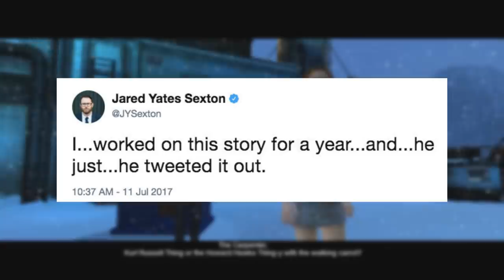Doctor Who: Blood of the Cybermen (Adventure Game) - REVIEW - Cybercember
How can I make "Cybermen meets 'The Thing'" into a full 10 minute video? Let's find out together.